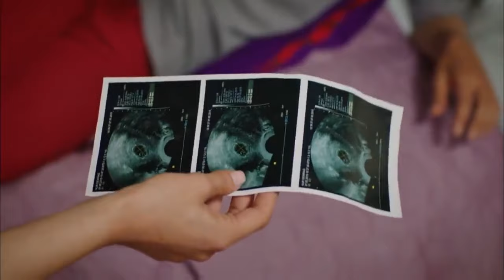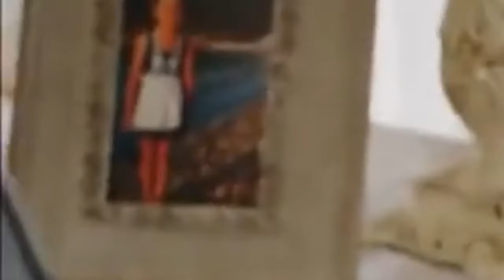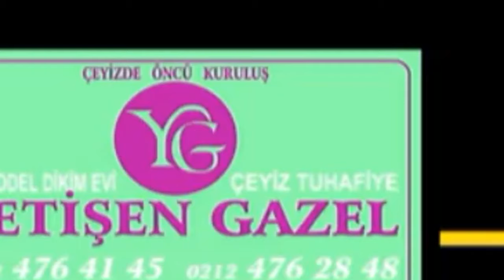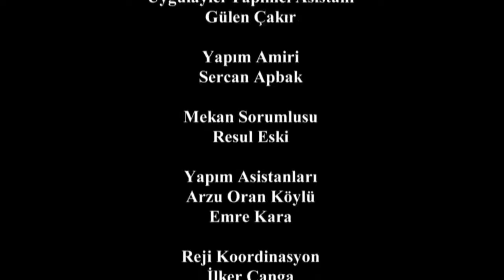No Te Vayas Sin Mi Capitulo 35 ( Completo HD )